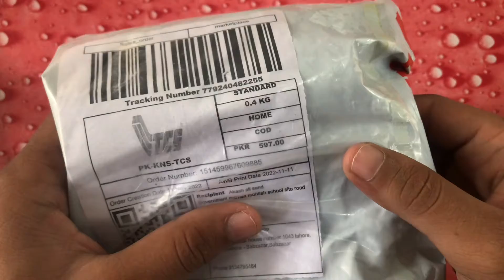Mini led indicator light And use as A number Plate screw for bike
Mini indicator for universal bike